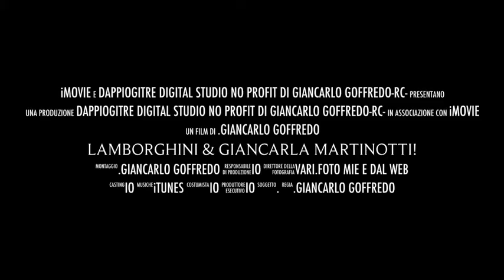Lamborghini & Giancarla Martinotti!